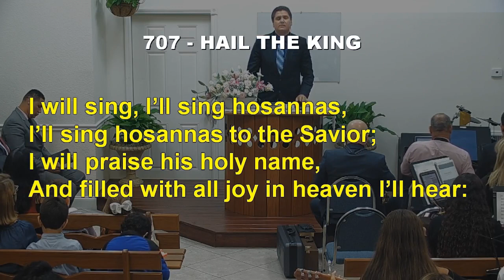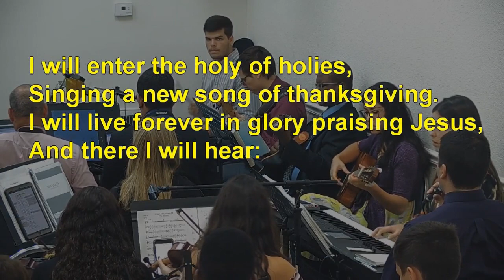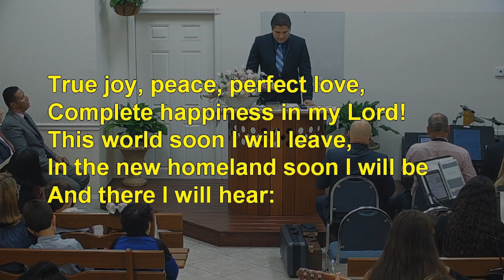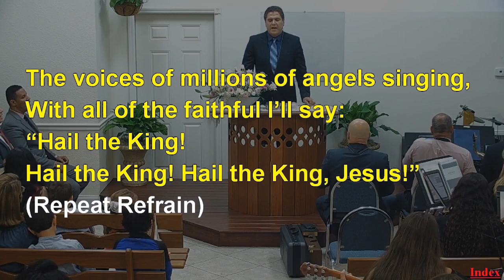707 - HAIL THE KING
707 - HAIL THE KING